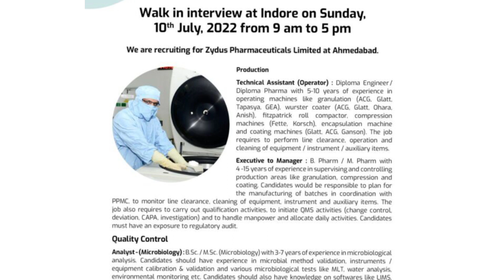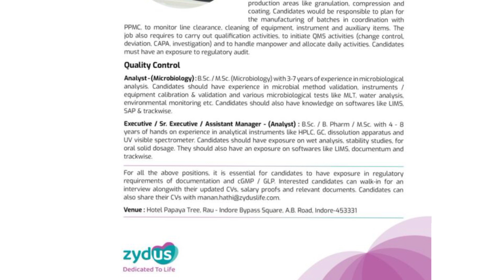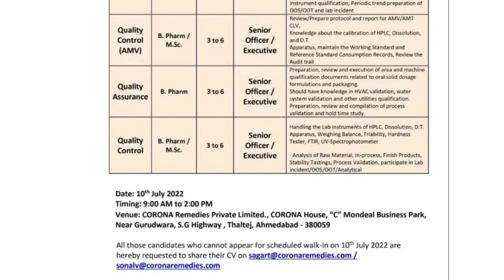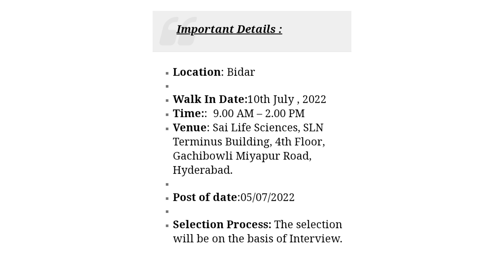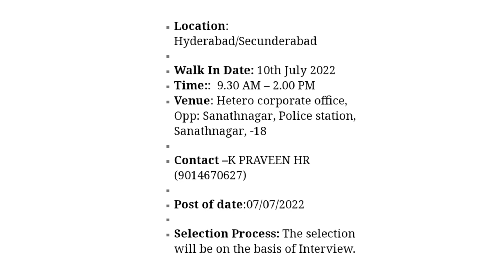freshers & experience B.sc,M.sc,B.pharm,M.pharm,ITI,Diploma,B.tech,M.tech D.pharm Walk-in 10-7-2022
CoronaRemedies Pvt. Ltd Walk In Interview 2022 BPharm / M.Sc for Sr. Officer / Executive At Ahmedabad

AmnealPharmaceuticals Private Ltd Walk In Interview 2022 ITI / B.Sc / Diploma / B.Pharm / M.Sc / MPharm for Operator/Officer/ Sr. Officer /Executive
ZydusPharmaceuticals Limited Walk In Interview 2022 B.Sc./B. Pharm/ M.Sc../M.pharma;/Diploma for Operator/ Analyst/ Executive / Sr. Executive